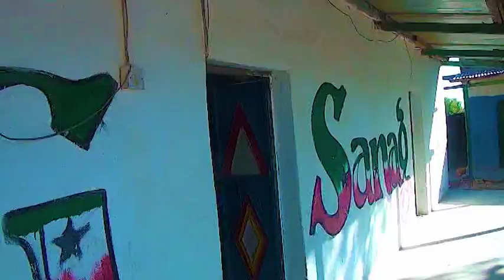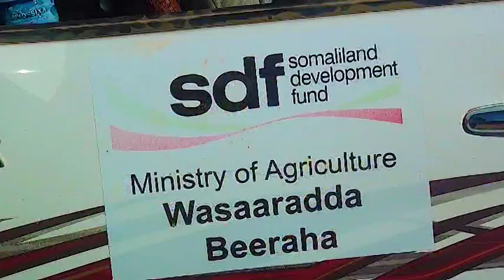Wasiirka Beeraha Somaliland Oo Dhagax Dhigay Dhisme Cusub Oo Lagu Kordhinayo W.Beeraha G.Sanaag